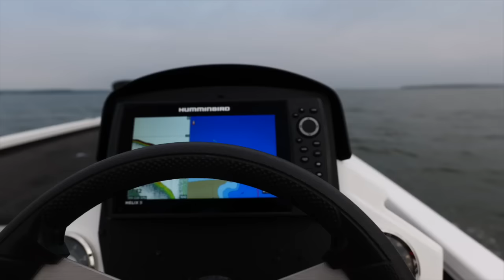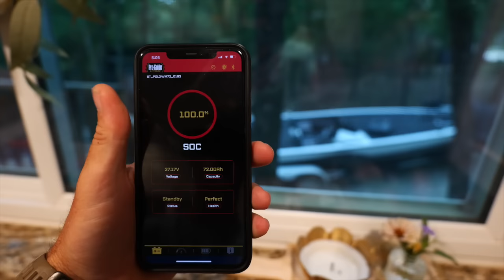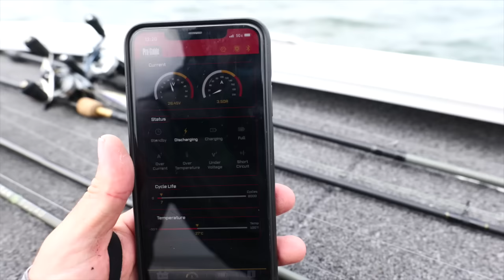Striped Bass Catch Clean & Cook Fish Cakes Recipe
Fishing for striped bass and showing how to catch clean and cook the smaller ones to make a delicious fish cake recipe that is outstanding!